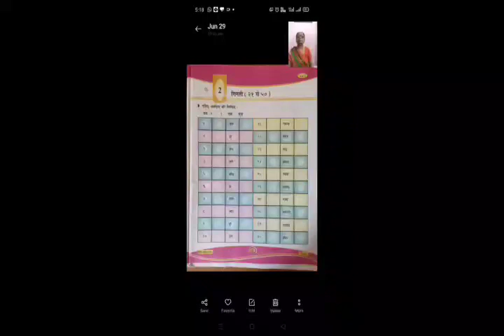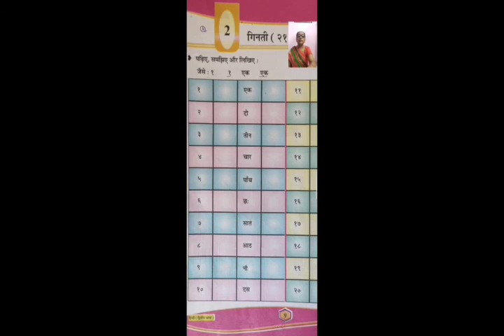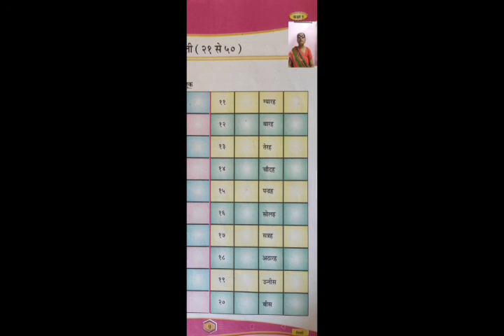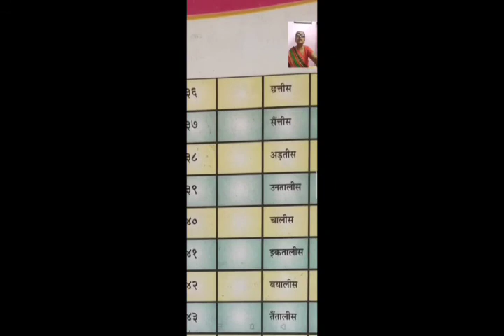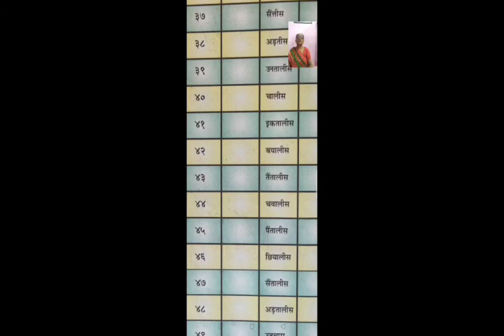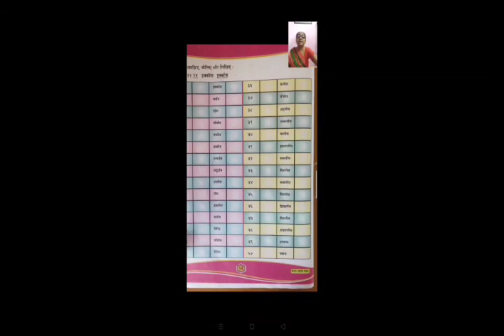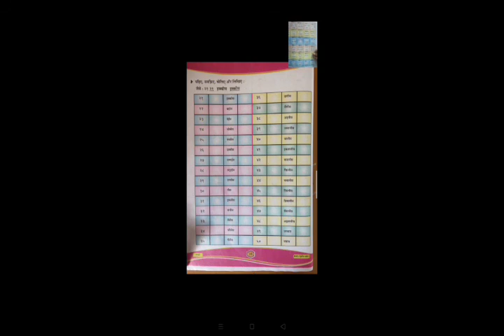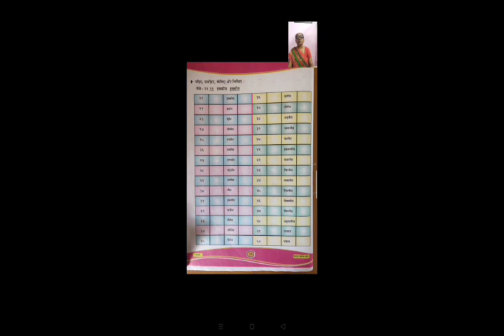ધોરણ 5. હિન્દી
ગિનતી લખો.